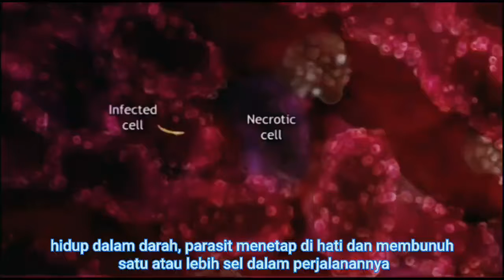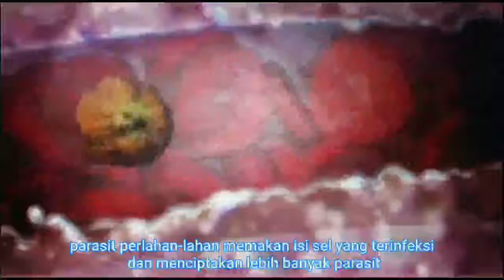Siklus hidup malaria